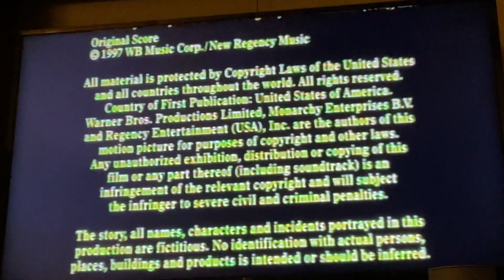Closing To Devil’s Advocate 1998 VHS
Here’s the closing:
1. Last Few Seconds Of Closing Credits
Printdate: August 2, 1998
Number: 19